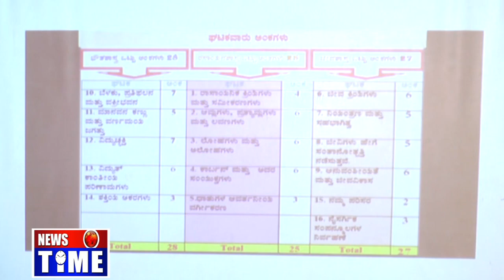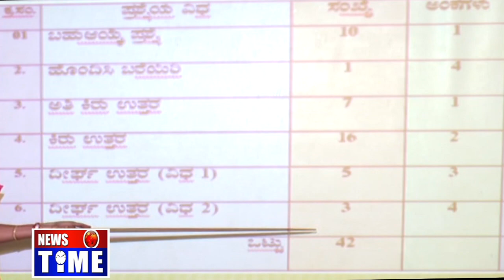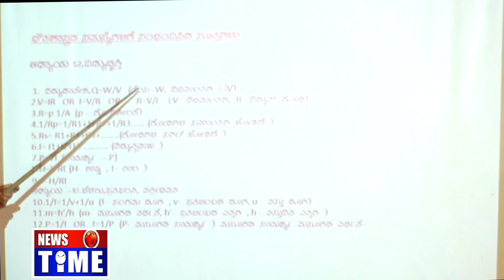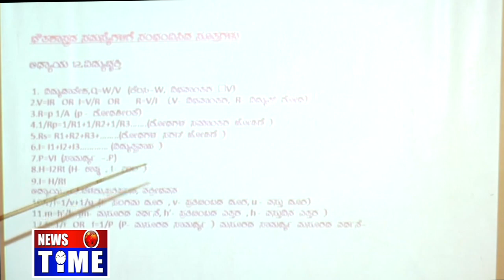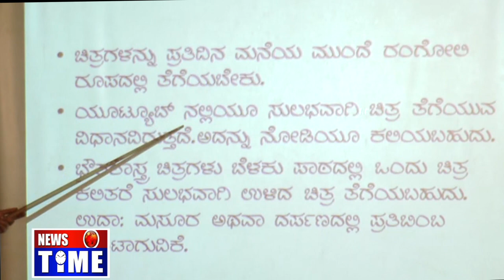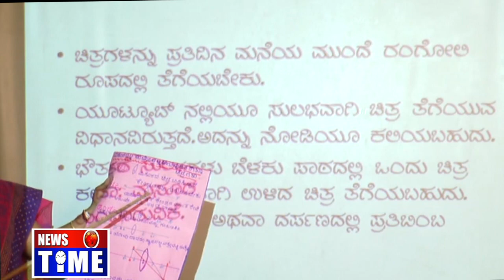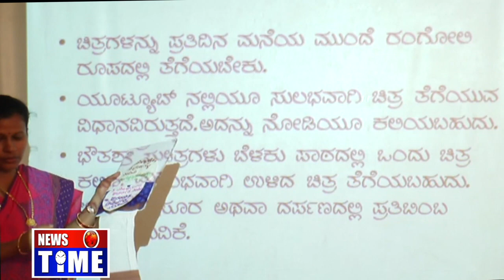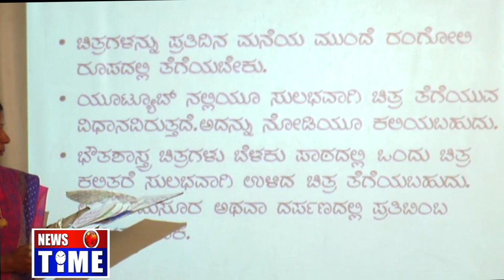SSLC_Tv_ಪಾಠ_ಕನ್ನಡ_ಮಾಧ್ಯಮ, 'SCIENCE' ಭಾಗ- 4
SSLC ಕನ್ನಡ_ಮಾಧ್ಯಮ, 'SCIENCE' ಭಾಗ- 4